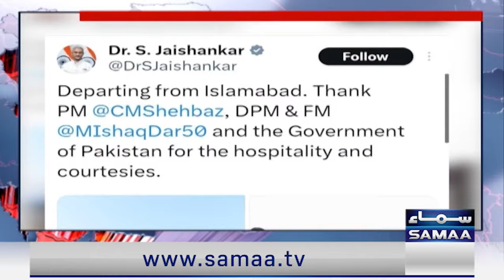Chief Justice's Appointment | All Eyes on Meeting at Jati Umrah | Red Line with Talat Hussain